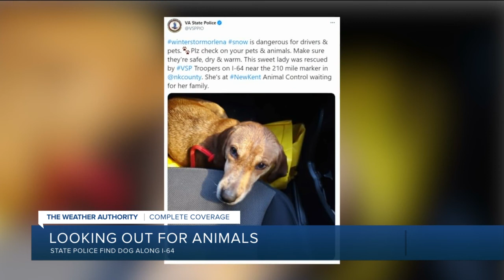Troopers rescue pup from I-64 in New Kent County